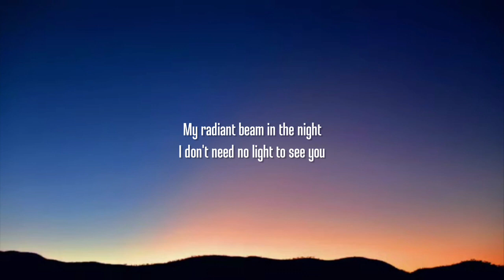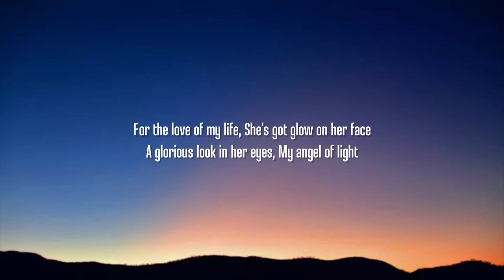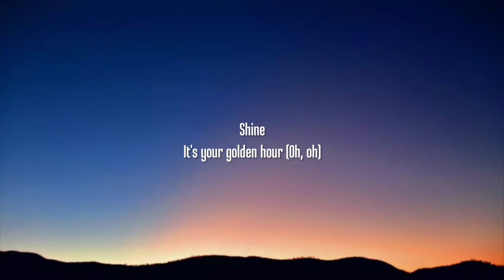JVKE - golden hour (Lyrics)